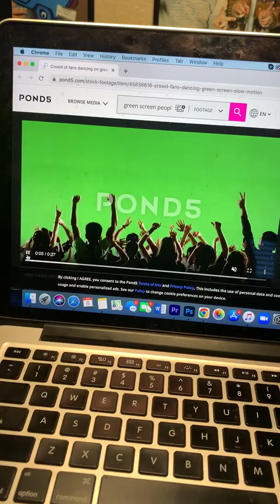This new Titanic horror movie looks terrible 😂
Full movie review is on my channel!